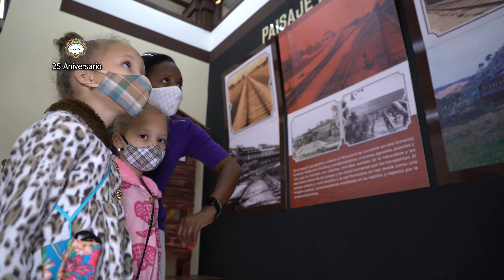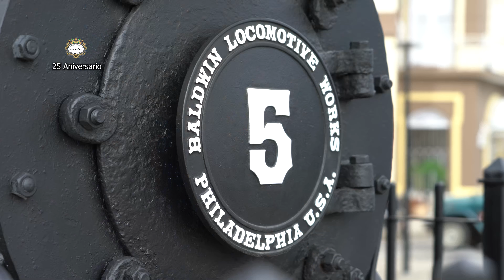Museo Ferroviario recibe Premio Nacional de Restauración